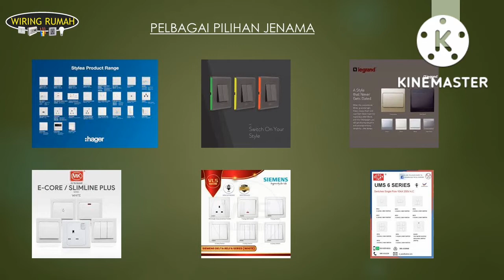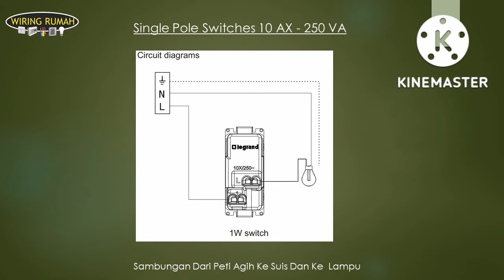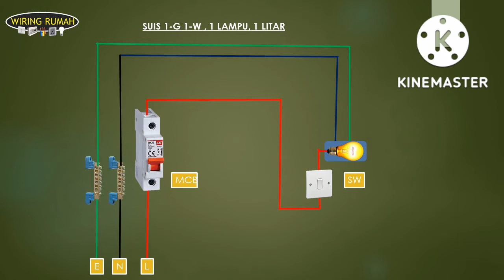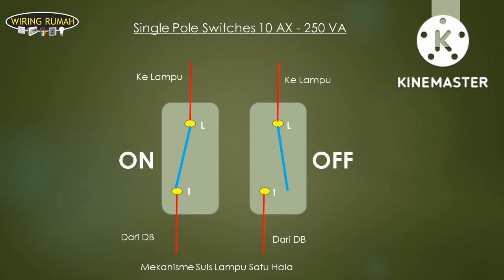LIGHTING SWITH 1W INSTALLATION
TOPIC: LIGHTING SWITH 1 WAY INSTALLATION

 pelbagai pilihan jenama di pasaran.

terpulang kepada pengguna samada mahu pentingkan kualiti atau harga yang murah.

ciri-ciri keselamatan adalah penting.

jadi semasa membeli di kedai, pastikan peralatan suis lampu ada sijil SIRIM dan Suruhan Jaya Tenaga.

Untuk Tujuan perbincangan, kita pilih jenama LEGRAND.

Spesifikasi suis adalah seperti berikut.

SUIS 1 POLE SATU HALA, SATU FASA

KAPASITI ARUS BOLEH DI BAWA SEHINGGA 10 Ampiar.

KAPASITI VOLTAN SEHINGGA 250 Volt.

Mematuhi BS EN 60669-1
Rocker besar
Bahan: Termoplastik dengan kemasan satin cat
Dimensi: 86 x 86 x 9.5 mm (1 geng)
Dibekalkan dengan 2 skru M3.5 untuk kotak BS

pembelian suis lampu biasanya disertakan arahan pemasangan oleh pengilang.

perincian Sambungan kabel pada suis juga disediakan.

ianya sebagai petunjuk bagi memudahkan wireman untuk membuat pemasangan di premis pelanggan.
sila perhatikan betu betul ya.

mari kita lihat bagaimanakah sambungan kabel di lakukan.

daripada peti agih ke suis pasang hanya kabel hidup warna merah.

dari suis ke lampu pula pasang kabel hidup warna merah juga.

dari peti agih ke lampu, pasang kabel neutral dan kabel hijau.

Terdapat dua terminal dalam suis lampu sehala. Apabila suis dihidupkan, kedua-dua terminal disambungkan bersama.

Biasanya, terminal ini akan ditandakan L dan 1 (kadangkala L1 dan L2). Walaupun, dari segi teknikal, tidak kira di mana anda menyambung wayar, yang terbaik adalah berpegang pada konvensyen dan sambungkan permanemt secara langsung (daripada bekalan) ke 1 dan suis langsung (ke lampu) ke L.

Ini ialah jenis suis yang paling biasa, dan digunakan di mana lampu dikawal daripada satu suis (walaupun anda sering melihat suis dua hala digunakan, dengan satu terminal dibiarkan tidak digunakan)

Ini agak jelas, tetapi apabila suis 'dihidupkan' terminal 1 dan L disambungkan bersama. Apabila 'off' mereka tidak.